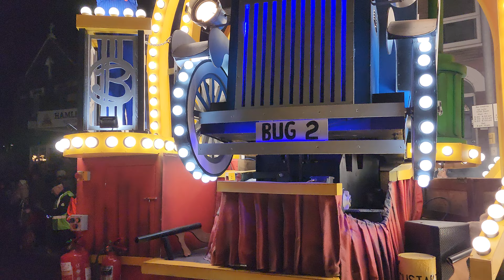Next Generation JCC - Bridgwater Carnival 2024